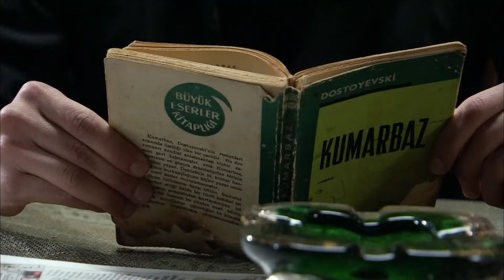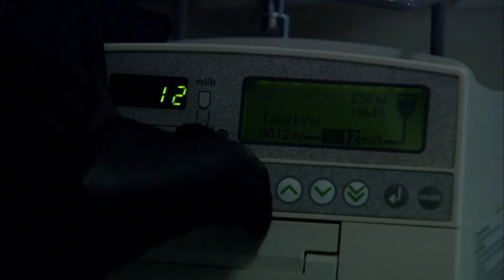Jóképű Serdar Megszabadul Eyşan Nagynénjétől - Ezel Bosszú Mindhalálig Epizód 28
Ezel Bosszú Mindhalálig Epizód 28 - Jóképű Serdar Megszabadul Eyşan Nagynénjétől
Serdar megölte nagynénjét